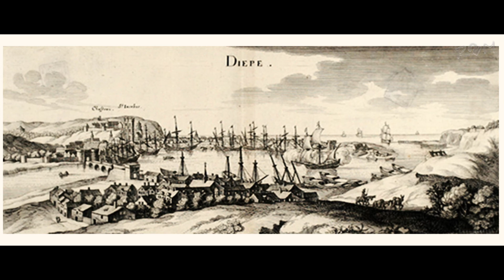Arques la Bataille_Episode 2/5 Châteaux et Villages Côtiers_R2M 2021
Arques, XVIeme siècle, en pleine guerre de religion.

Les débuts de règne d'Henri IV ne lui sont pas favorable, contesté par la Ligue Catholique des Guise.

Henry IV, à la tête d’une armée démunie, se lance à la conquête de son royaume, et guerroient en Picardie, en Champagne, et ici en Normandie ou il prend lui-même le commandement de ces troupes.

Il s’installe en août 1589 à Dieppe, dans l’attente de renforts anglais.

Entre septembre, les Ligueurs lancent plusieurs assauts sur le bourg d'Arques et ses environs. Le manque d'hommes du côté d'Henri IV se fait cruellement sentir.

Le salut vient de la mer ou le soutien anglais fait basculer la bataille d’Arques en faveur d’Henry IV … qui sort vainqueur !

Sites visités  : Forteresse - église Notre Dame de l'Assomption